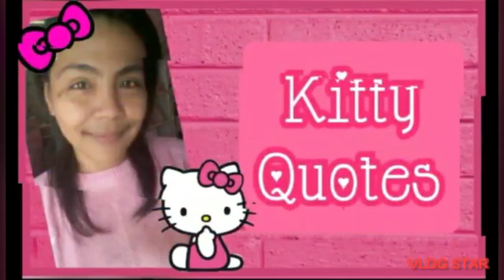🎀 SANRIO KUROMI DARK SERIES PLUSH BACKPACK